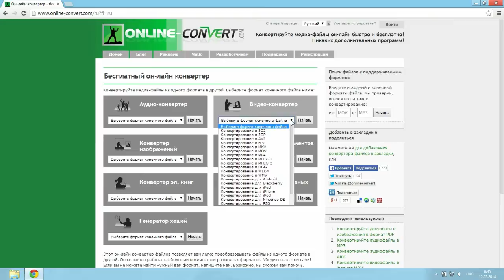Как Переконвертировать Фильм для Android Телефона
Зарабатывай на своих покупках! Регистрация в Letyshops - goo.gl/AvWhps

Google Chrome расширение от Letyshops: goo.gl/33umJ2

Привет, с вами интерактивный, познавательный канал «Чаво ТВ». Сегодня мы научим вас конвертировать фильм для телефона с операционной системой «Android». Кликнем по иконке нашего браузера. Осуществим переход на сайт «online-convert.com». Нажмем на надпись «Посетите русскую версию online-convert.com». В разделе «Видео-конвертер» из выпадающего списка выбираем «Форматирование для Android». На новой странице жмем «Выберите файл». В окне Проводника найдем наше видео. Нажимаем «Открыть». Кликнем на кнопку «Преобразовать файл». После конвертации видео автоматически скопируется на компьютер. Нажмем на панели загрузки на значке в виде треугольника вниз. В появившемся меню выберем «Показать в папке». Кликнем правой кнопкой на загруженном видео. В контекстном меню выбираем «Копировать». Перейдем на наш телефон. Откроем папку «Фильмы» и вставим наше видео.